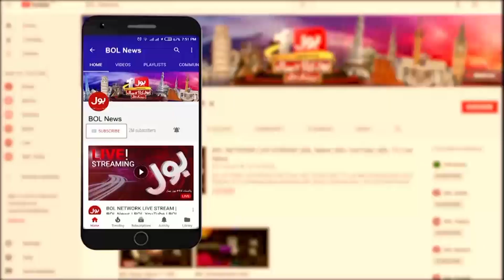Asia Cup Venue Changed | India Board Clash With PCB | Breaking News